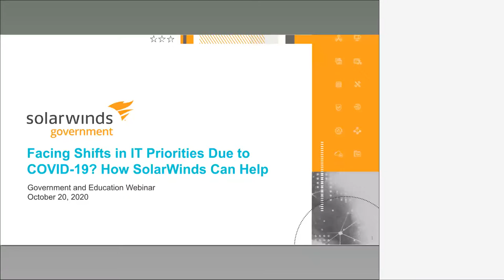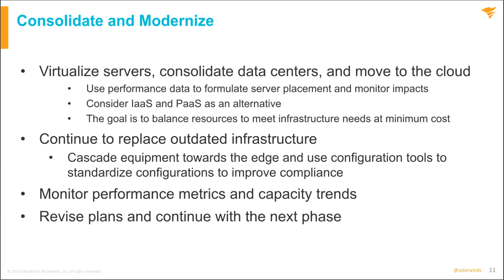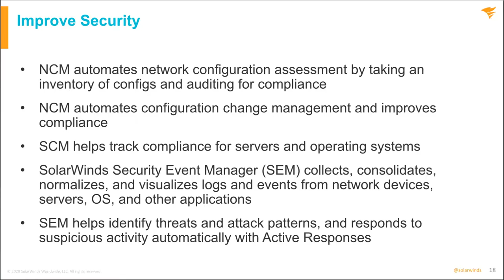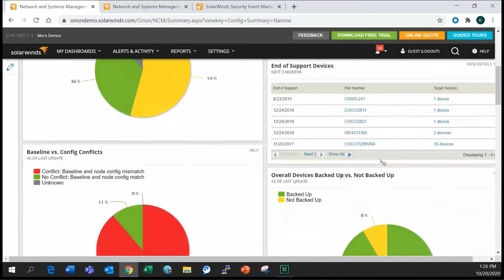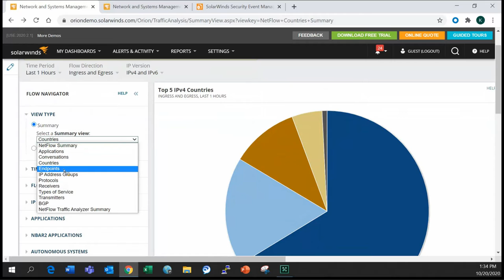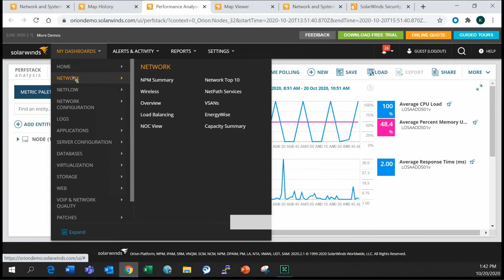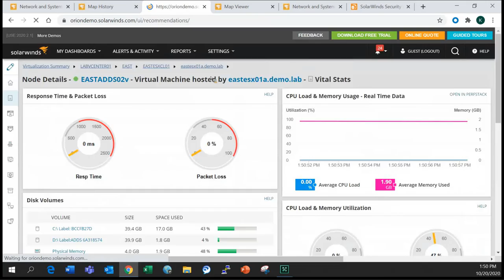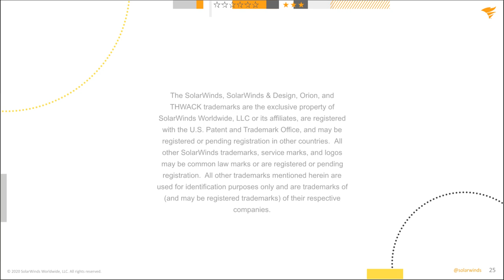Support for Your Post-COVID IT Plans | Government and Education Webinar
During this webinar, we discussed how SolarWinds® IT operations management tools can help you solve challenging problems:
• Modernization and Consolidation—Provide the data you need to help update your modernization and consolidation plans, meet your digital transformation objectives, and support remote and on-site teams
• Visibility—Help with IT asset discovery and dependency mapping and provide the visibility you need to make informed decisions and support data center and cloud migration plans
• Cybersecurity—Deliver actionable intelligence to proactively identify threats, take automated action to quarantine and mitigate damage, and analyze data to prevent future attacks